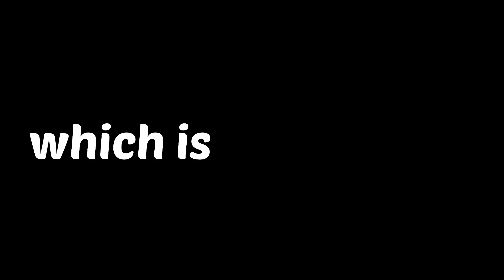Torbjorn. [Lil' Midget]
Torbjorn. i hate him
Don't take any of this to heart, it's just a bit of banter lad

Overwatch, OW, Overwatch 2, OW2